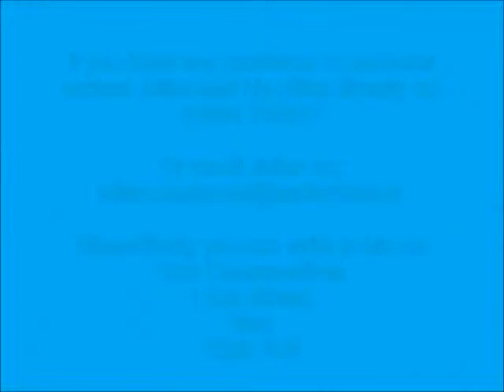Julian Sturdy MP hosts public meeting in Woodthorpe on the Local Plan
Julian giving a video update following his packed out public meeting in Woodthorpe on Saturday 13th July